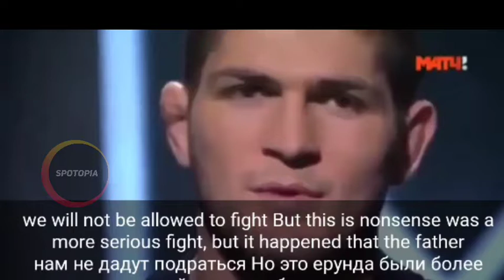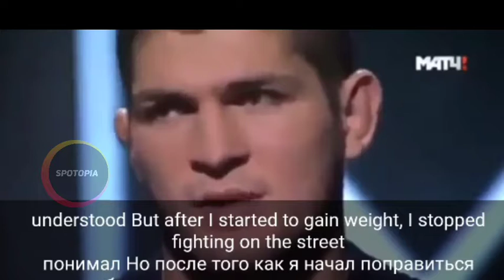Khabib tells when he nearly fought a guy in LA (USA)